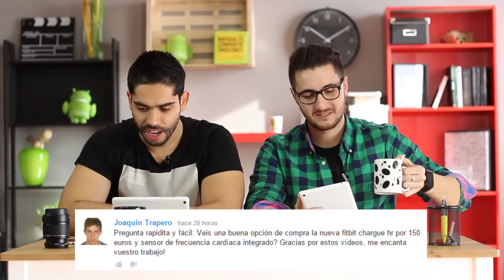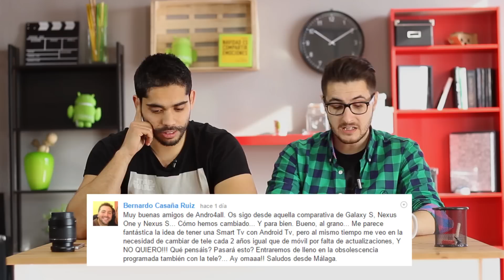Pregúntale a Andro4all 57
Una semana más, volvemos con nuestras respuestas a vuestras preguntas. Recordar que podéis dejar vuestras dudas en los comentarios.